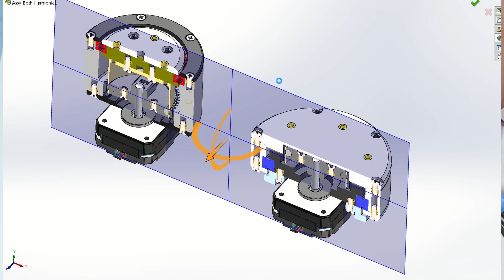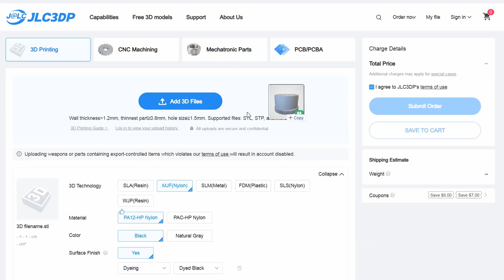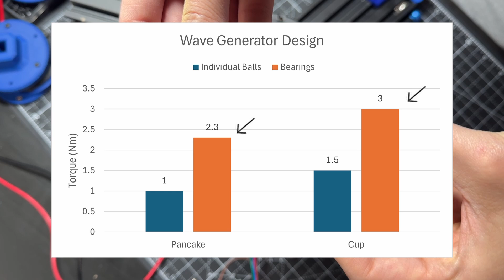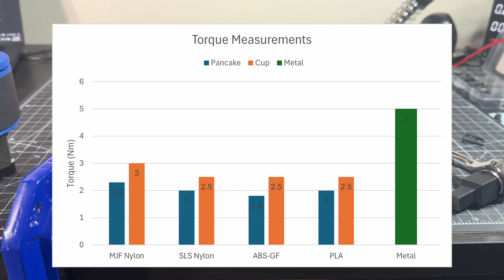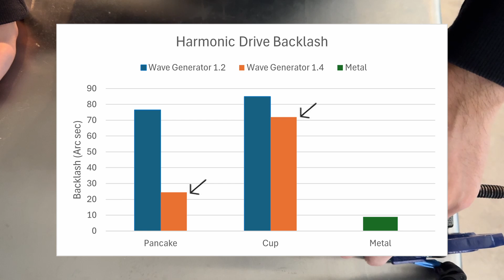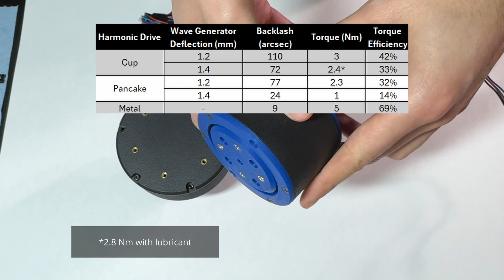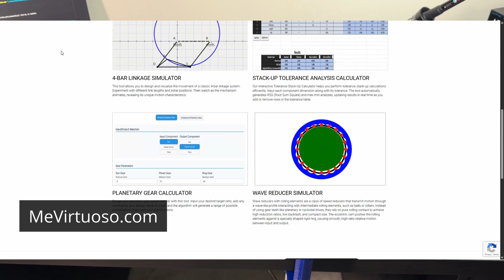Harmonic Drive 3D Printed - For NEMA17 stepper motor - Metal vs 3D printed - 30:1 reduction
JLC3DP 3D Printing &CNC Service Starts at $0.3, Get $60 for New Users

In this video, I built and tested two 3D-printed harmonic drives and compared them against a metal harmonic drive.

Link to metal harmonic drive:

Timecodes:
0:00 - Intro
0:15 - Design and Simulation
0:41 - JLCPCB Unbox
1:07 - MJF vs SLS Nylon
1:20 - JLCPCB Order Process
1:59 - Module comparison
2:39 - Assembly Cup Harmonic Drive
3:14 - Assembly Pancake Harmonic Drive
3:47 - NEMA17 Torque Test
4:25 - Wave Generator Design
5:00 - Torque Test Cup Harmonic Drive
5:39 - Torque Test Pancake Harmonic Drive
5:52 - Torque Tests Summary
6:19 - Backlash Test Cup Harmonic Drive
6:34 - Backlash Test Pancake Harmonic Drive
6:42 - Wave Generator Deflection
6:56 - Backlash Test Metal Harmonic Drive
7:05 - Backlash Tests Summary
7:35 - Lubricant Test
8:02 - Max Torque
8:25 - Summary
8:40 - SCARA robot application
8:52 - Download Files